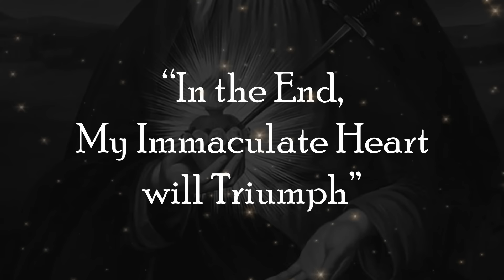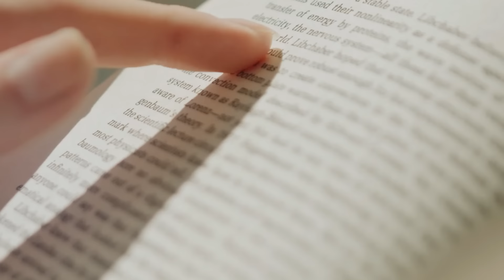Holy Virgin To Mystic Fr. Gobbi: My Role As True Mother & Co-redemptrix Will Become Manifest To All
This is the second in our series of videos providing examples from Private revelations which support Blessed Mother's request in for the fifth Marian Dogma, the Proclamation of Her titles of Co-Redemptrix, Advocate and Mediatrix of All Graces. Much work has been done in this area of Mariology from the Theologian view point, again, I recommend books by Professors Mark Miravalle and Gloria F. Dodd for further information on the Theology supporting this Dogma.

In this video we will present 3 messages which Blessed Mother gave Fr. Stephano Gobbi in 1980 and 1990 in which She proclaimed Herself as Mediatrix of Graces and Co-Redemptrix. Fr. Gobbi was an Italian Priest whose locutions from Our Blessed Mother between 1973 to 1997 are published in the Book “To the Priests, Our Lady's Beloved Sons”, available from the Marian Movement of Priests in many countries.